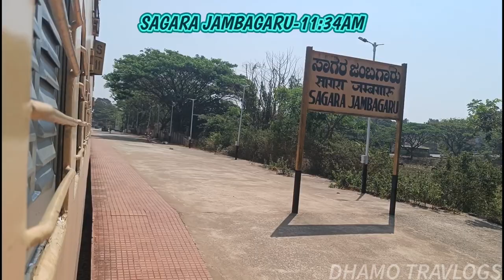🚂TALGUPPA-SHIVAMOGGA TOWN PASSENGER TRAIN TRAVEL VLOG!!Scenic route|₹25KU Sleeper|Dhamo Travlogs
TRAIN NO: 07349 FROM TALGUPPA TO SHIVAMOGGA TOWN PASSENGER SPECIAL EXPRESS...
ತಾಳಗುಪ್ಪ-ಶಿವಮೊಗ್ಗ ಟೌನ್ ಪ್ಯಾಸೆಂಜರ್ ವಿಶೇಷ ಎಕ್ಸ್‌ಪ್ರೆಸ್

TRAIN STARTED AT MORNING 11:15AM IN TALGUPPA RAILWAY STATION...TO REACHED SHIVAMOGGA TOWN AT AFTERNOON 01:40PM.
FOREST AND SCENIC SINGLE LINE ROUTE. NICE TRAVEL BETTER EXPERIENCE

TOTAL TIMING  : 02 HOURS 25 MINUTES
TOTAL HALT     : 8 HALT 2 START AND END STATIONS
TOTAL DISTANCE: 99KMS

FARE DETAILS:
TALGUPPA-SHIVAMOGGA TOWN
₹25 ONLY